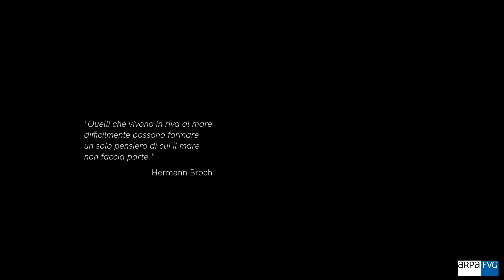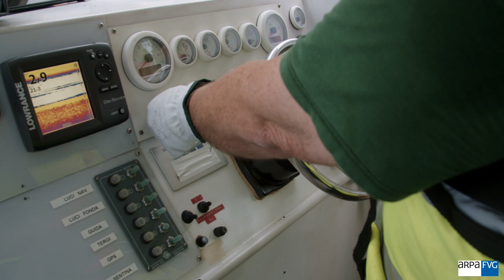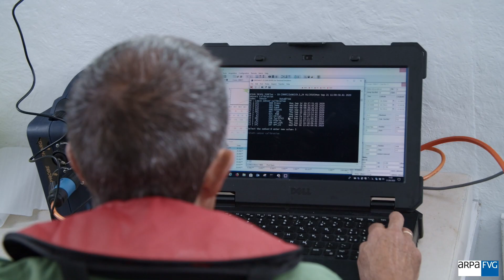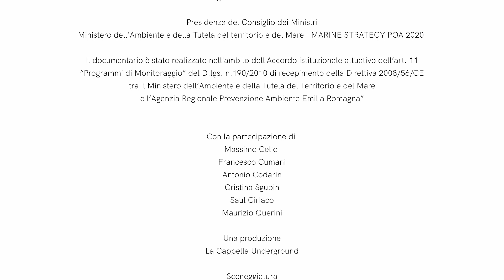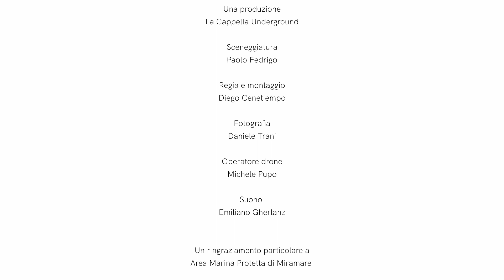MONDOFUTURO Extra - Il mare sottosopra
Il Festival della Fantascienza di Trieste propone un appuntamento EXTRA di MONDOFUTURO, il ciclo di incontri per parlare di scienza e fantascienza e immaginare il futuro, realizzato in collaborazione con ARPA FVG.

Simona Regina dialogherà con Stellio Vatta, direttore generale ARPA FVG,  Francesco Cumani, biologo marino di ARPA FVG, e Diego Cenetiempo, regista de La Cappella Underground,  per presentare (e subito dopo vedere) il documentario IL MARE SOTTOSOPRA che ci porta in mare a seguire sul campo le attività di ARPA FVG per lo studio e la salvaguardia dell’ecosistema marino, e documenta l’impegno dell’Agenzia Regionale per l’ambiente nell’ambito della Marine Strategy.

L’evento è realizzato in collaborazione con La Cappella Underground di Trieste e il Sistema Regionale delle Mediateche del FVG nell’ambito del progetto Mediatecambiente.

Buona visione!